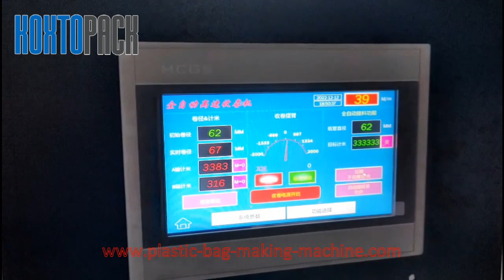Plastic Protective Products Bubble Film Buffer Packing Air Cushion Column Roll Bag Making Machine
Efficiency Air Cushion Bubble Film Roll Making Machine is a mechanical designed production line according to customer and market demand, with all the advanced technology which suitable for making all kinds of airbag, cushion bag, filling bag by PE Co-extruded film. The products are having the advantages of low cost, saving space, re-cycling, easy packing, manpower saving, no pollution and long time airtight for stock and transportation. Widely used in all kinds of packing industries, such like electronic, ceramic, furniture, lights, toner, wine, milk powder etc fragile, precision and luxurious products; also widely used in express and logistics industries.